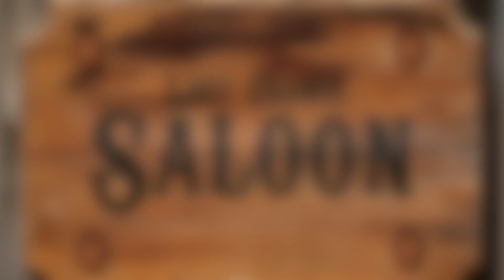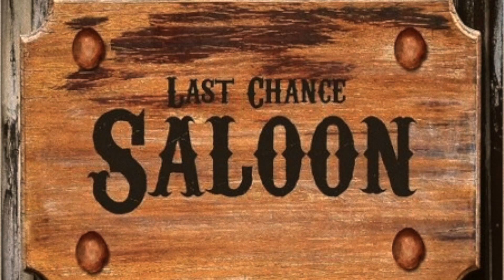Last Chance Saloon - Bad Blood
Written and Produced by Andy Littlewood (PRS/MCPS)